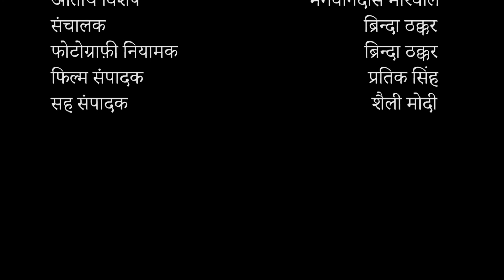भगवानदास मोरवाल के साथ साहित्यिक गोष्ठी - भाग : २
भगवान दास मोरवाल जी ने कहानी, उपन्यास , संस्मरण, कविता और संपादन में अपना श्रेष्ठ प्रदान किया है। उनका जीवन संघर्षमय रहा है,और वह संघर्ष उनकी कृतियों में झलकता है।उनके उपन्यास काला पहाड़ और नरक मसीहा बहुत चर्चित रहे हैं। उनकी कहानियाँ भी नए विषय ले कर आती है।उन्हें कई पुरस्कारों से सम्मानित किया गया है।